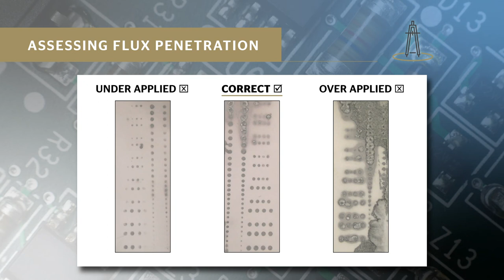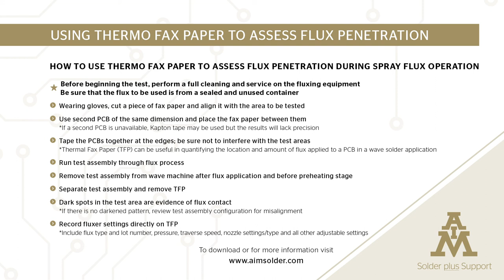Using Thermo Fax Paper to Assess Flux Penetration - AIM Tech Tutorials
How to Use Thermal Fax Paper to Assess Flux Penetration During Spray Flux Operation.